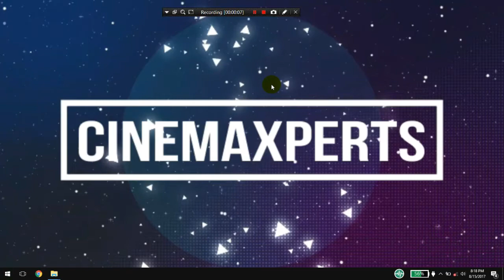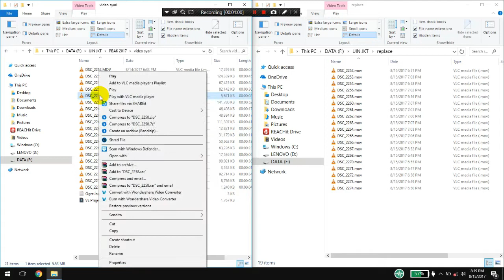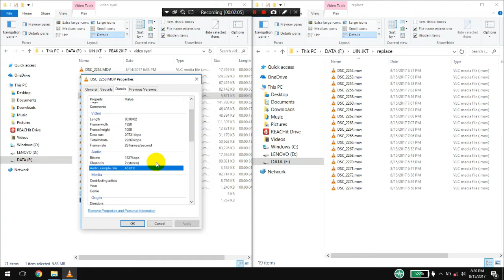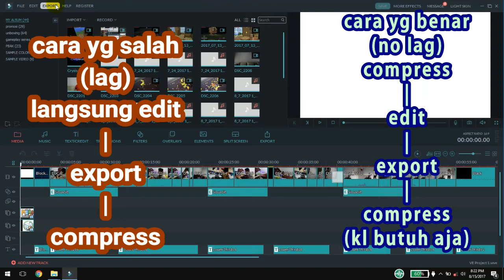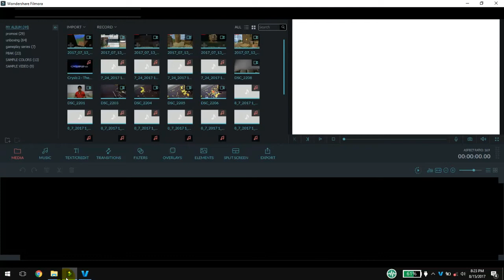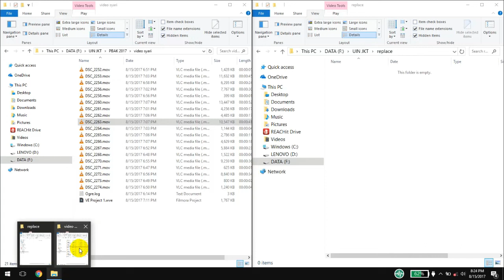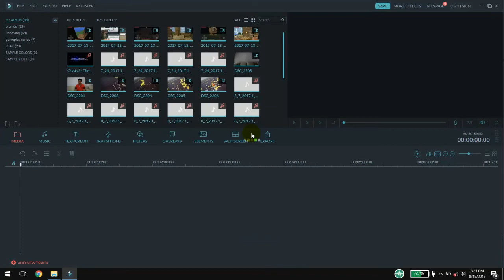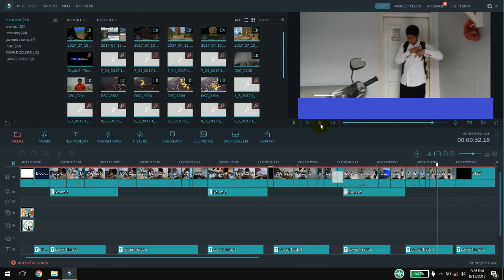Cara mengatasi lag saat ngedit video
Ya, cara ini ampuh untuk semua software editing video...

kesimpulan :
kita bakal export video dengan bit rate video 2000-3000, maka saat kita mau edit video tsb, turunkan dulu bit ratenya ke 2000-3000, ini tidak akan merusak hasil export video karena kalau edit 2000 export 2000 ttp gak apa apa...

CARA COMPRESS VIDEO DENGAN AMPUH TANPA RIBET#
sebenarnya agan agan gak suah ribet download software aneh aneh dan compress ampe berlapis lapis,  tinggal pake aja video converter dan export dengan bit rate video 2000 , 30fps, dan suaranya 96kbps saja...

asalkan bit rate masih diatas 1900, gambar masih bagus dan tidak rusak,